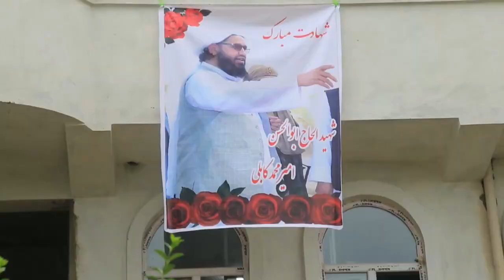21 muertos por atentado en una mezquita en Kabul, Afganistán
Al menos 21 personas murieron y otras 33 resultaron heridas en un atentado suicida en una mezquita en Kabul a última hora de la tarde del miércoles, según el último balance de víctimas aportado este jueves por las fuerzas de seguridad.